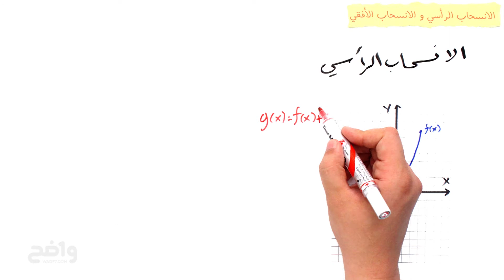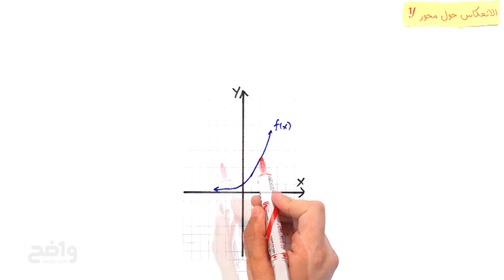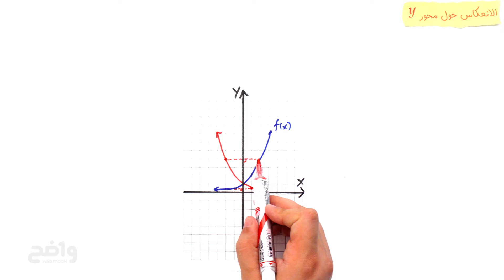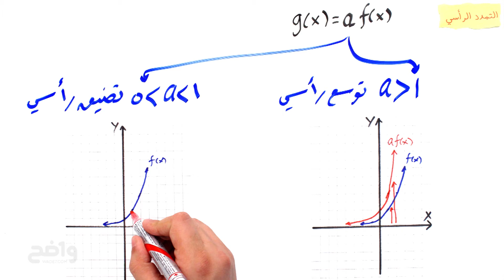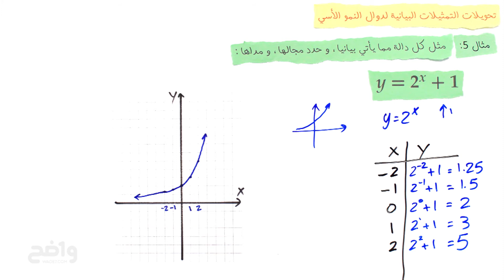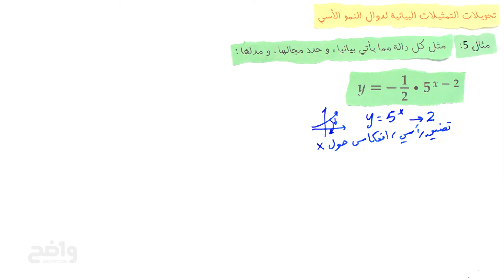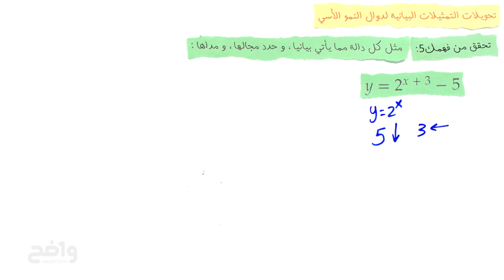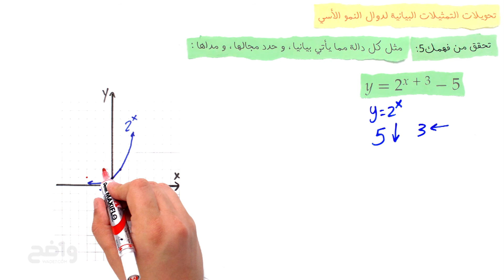الانسحاب الرأسي والانسحاب الأفقي